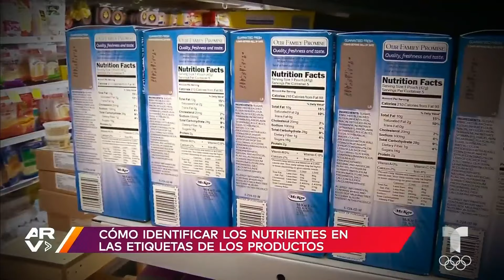¿Cómo leer correctamente las etiquetas de información nutricional? Experta lo explica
Video oficial de Al Rojo Vivo. La dietista-nutricionista Gisela Bouvier explica cómo poder leer las etiquetas de información nutricional de los productos en el supermercado para buscar opciones saludables y aconseja poner atención en los ingredientes clave.